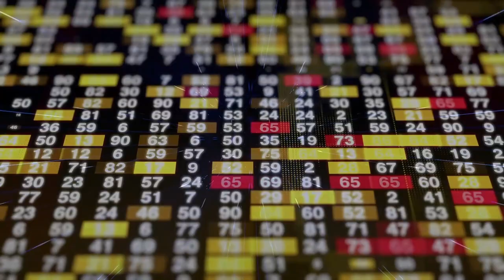Golden Teacher Psychedelic Mushroom, Explore The Depths Of Your Mind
Ambient music is a genre of music that emphasizes tone and atmosphere over traditional musical structure or rhythm. It may lack net composition, beat, or structured melody. It uses textural layers of sound which can reward both passive and active listening and encourage a sense of calm or contemplation. The genre is said to evoke an "atmospheric", "visual", or "unobtrusive" quality. Nature soundscapes may be included, and the sounds of acoustic instruments such as the piano, strings and flute may be emulated through a synthesizer.
Also, Ambient angelic frequency to awaken your spiritual energy This supper low frequency considered as the Theta Brain wave, and is alien with Deeply relaxed, inward focused and one of the best frequencies to go deeper into the meditative state. Hope this will help you, your family and friends. Blessing and Peace in our time on this earth

publications:
This work is intended to spiritual healing not intended to heal Physical or mental illness.
if you have any concerns or other health issues you are uncertain of, please check with your medical practitioner prior to listening.